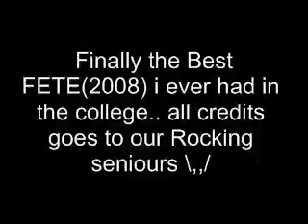Best Moments of FETE 2008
Best Moments of FETE 2008 .. NETAJI INSTITUTE OF ENGINEERING AND TECHNOLOGY